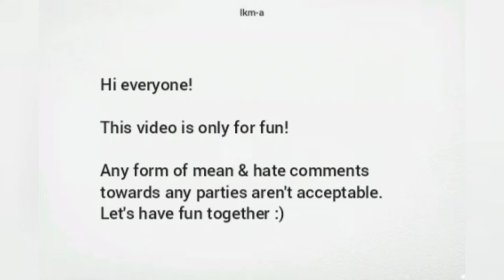Jung Somin making Jung Hae In Laughs for 2 min ish ~